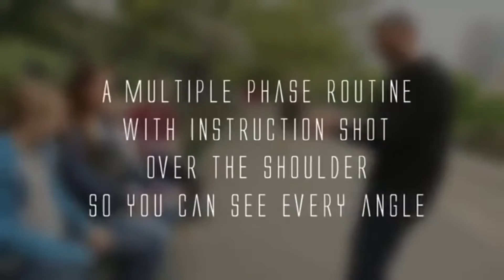DOWNLOAD: The Gift by Joe Rindfleisch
Eine Gummibandroutine bestehend aus 4-Phasen von Profi Joe Rindfleisch in der alle verwendeten Requisiten am Ende als Erinnerung verschenkt werden.